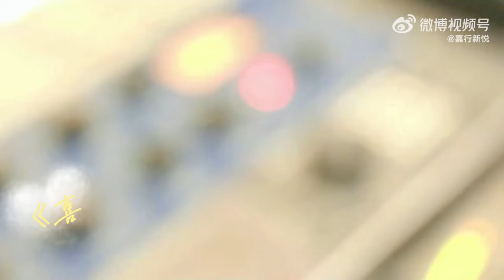王艺瑾《喜欢你》录音室花絮 Wang Yijin “Like You” Recording Studio BTS